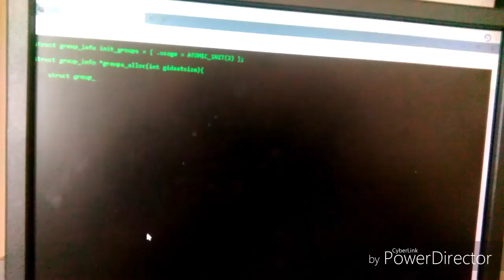Crystal | movie trailer [October 28 2018] {produced by Hayden)} ™